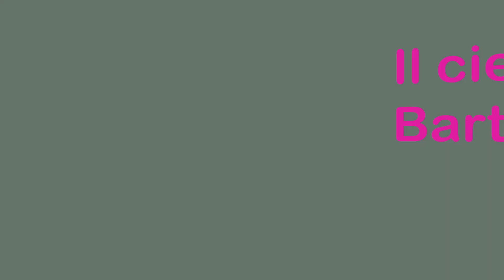Laboratorio di religione #2: il cieco Bartimeo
Un altro semplice lavoretto da proporre per il racconto del miracolo del cieco Bartimeo.
Indicato per i bambini della Scuola dell'Infanzia e le prime due classi della Scuola Primaria.
Per ricevere la scheda, scrivetemi pure al mio indirizzo email che trovate nelle info del canale @Religiaju